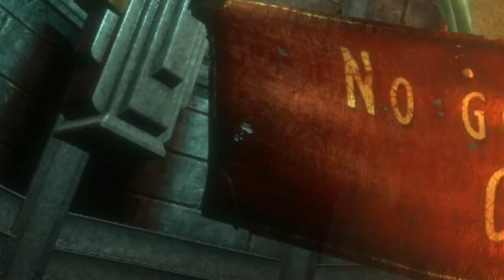Styrofoam Citys, Furry Drugys, and Choclate (BioShock)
Im still salty about those nuts...